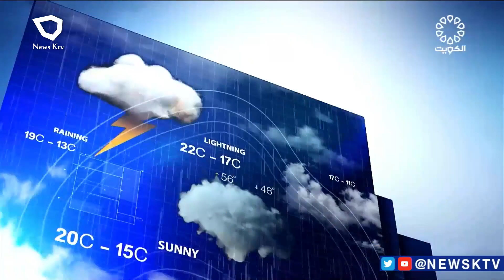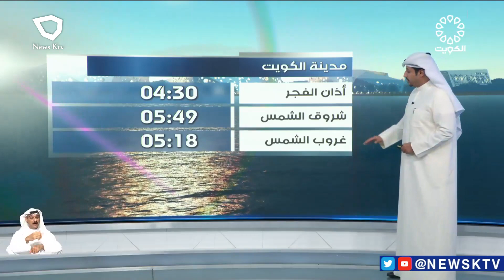طقس معتدل والرياح متقلبة الإتجاه خفيفة السرعة